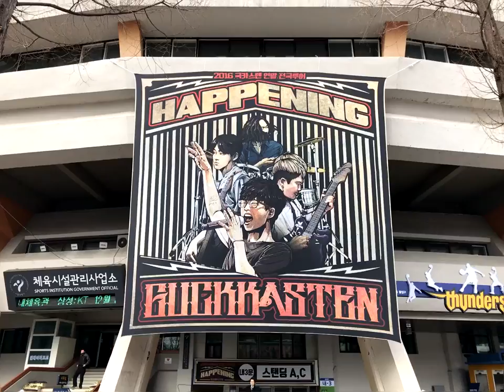161225_국카스텐 해프닝 크리스마스 (요약)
161225_국카스텐 해프닝 크리스마스 (요약)